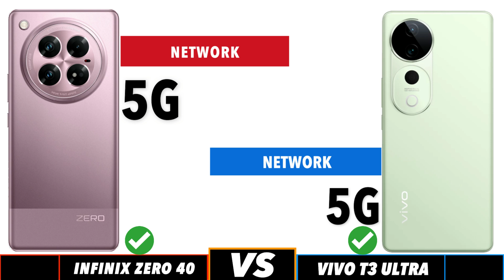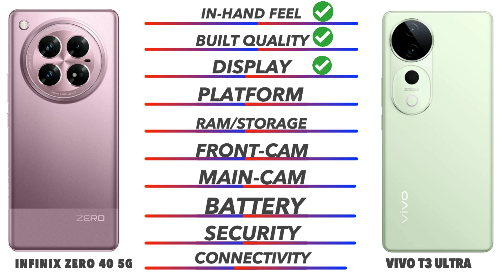Infinix Zero 40 5G Vs Vivo T3 Ultra 5G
In this video we going to compare Infinix Zero 40 5G Vs Vivo T3 Ultra 5G Specifications, and find out which is best. Infinix Zero 40 5G Vs Vivo T3 Ultra 5G test Smartphone Comparison videos just like this Infinix Zero 40 5G Vs Vivo T3 Ultra 5G comparison is fully based on the Specification between the result vary in the real time usage, watch complete video to find out which area where the both phones Infinix Zero 40 5G Vs Vivo T3 Ultra 5G phone is best for you to Buy.Techcollar Infinix Zero 40 5G Vs Vivo T3 Ultra 5G specification to Comparison and find which is better in terms of Camera test and Speed test in an explanation way of approach.

Timecodes
0:00 - intro
0:19 - Built Quality
0:36 - Display
1:14 - Platform
1:38 - Ram & Storage
2:00 - Front Camera
2:10 - Main Camera
2:46 - Battery
3:00 - Security
3:18 - Connectivity
4:00 - Price
4:08 - Final Results

In this Video we compared Opponents Infinix Zero 40 5G Vs Vivo T3 Ultra 5G specification comparison

Infinix Zero 40 5G Vs Vivo T3 Ultra 5G in hand
Infinix Zero 40 5G Vs Vivo T3 Ultra 5G Processor
Infinix Zero 40 5G Vs Vivo T3 Ultra 5G Ram
Infinix Zero 40 5G Vs Vivo T3 Ultra 5G Storage
Infinix Zero 40 5G Vs Vivo T3 Ultra 5G Price in India
Infinix Zero 40 5G Vs Vivo T3 Ultra 5G Pros and cons
Infinix Zero 40 5G Vs Vivo T3 Ultra 5G speed test
Infinix Zero 40 5G Vs Vivo T3 Ultra 5G camera test
Infinix Zero 40 5G Vs Vivo T3 Ultra 5G comparison

SOCIAL

Infinix Zero 40 5G Vs Vivo T3 Ultra 5G in hand feel
Infinix Zero 40 5G Vs Vivo T3 Ultra 5G Display

SOCIAL